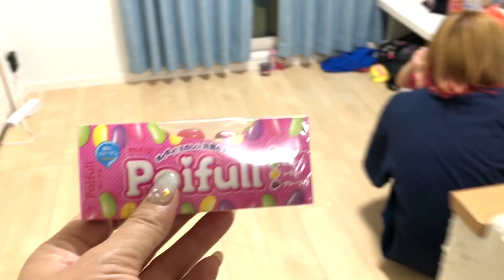GETした商品で一悶着😭泣きながらもガン無視をキメるナナタン😂【ココロマン普段の様子】